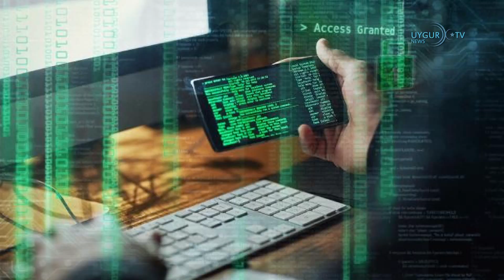01/02/2022 Çin, yabancı gazetecilerin Doğu Türkistan haberi yapmasını 'yüzde 90' engelledi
Çin, yabancı gazetecilerin Doğu Türkistan haberi yapmasını 'yüzde 90' engelledi
Pekin Kış Olimpiyat Oyunları'na ev sahipliği yapmaya hazırlanan Çin'in, bu ülkede bulunan yabancı gazetecilerin Doğu Türkistan'la ilgili haber yapmalarını yüzde 90 oranında engellediği ortaya çıktı. Çin Yabancı Muhabirler Kulübü'nün (FCCC) yayınladığı yıllık 'çalışma koşulları' raporuna göre, ülkede medya özgürlüğü "son hızla" azalırken Çin'deki yabancı gazeteciler "benzeri görülmemiş engellerle" karşı karşıya kaldı.

ABD: Rusya, Ukrayna sınırındaki asker sayısını artırıyor
ABD'nin BM Daimi Temsilcisi Linda Thomas-Greenfield, ABD'nin Rusya'nın Belarus-Ukrayna sınırındaki askeri varlığını şubat ayı başına kadar 30 binden fazla askere genişletmeyi planladığına dair kanıtlar gördüklerini söyledi. Rusya'nın BM Daimi Temsilcisi Nebenzya ise Rusya'nın Ukrayna'ya karşı herhangi bir askeri planı olduğuna dair bir kanıt olmadığını belirtti.

Hindistan'da hükümetin Pegasus casus yazılımını satın aldığı iddiaları tartışılıyor
Hindistan'da, hükümetin 2017'de İsrail'den Pegasus casus yazılımını satın aldığı iddiaları tartışmaya yol açtı. BBC'nin haberine göre, Amerikan New York Times gazetesinin 28 Ocak Cuma tarihli haberinde, Başbakan Narendra Modi hükümetinin 2017'de bir savunma anlaşmasının parçası olarak İsrailli siber güvenlik şirketi NSO'un ürettiği casus yazılım Pegasus'u satın aldığını yazması, ülkede ciddi tartışmalara neden oldu.

Japonya'da bir F-15 kalkış sonrası radardan kayboldu
Japonya'nın batısındaki İşikawa eyaletinde F-15 savaş uçağıyla kalkıştan sonra irtibatın kesildiği bilgisi paylaşıldı. İçinde iki kişinin bulunduğu uçağın düşmüş olabileceği tahmin ediliyor. Kamu yayıncısı NHK'nin Savunma Bakanlığı yetkilisine dayandırdığı haberinde, F-15'in kalkış sonrası radardan kaybolduğu açıklandı.

Mali, Fransa Büyükelçisi'nden ülkeyi terk etmesini istedi
 Fransa'nın Bamako Büyükelçisi Joel Meyer'den 72 saat içinde Mali'yi terk etmesi istendi. Yerel basında çıkan haberlerde, Joel Meyer'in, Fransız yetkililerin Mali'deki geçiş hükümetine yönelik sarf ettiği sözler akabinde Dışişleri Bakanlığına çağrıldığı aktarıldı.

Kazakistan'da yeni petrol yatakları keşfedildi
Kazakistan'ın batısındaki Özen petrol sahasında yaklaşık 40 milyon ton rezerve sahip yeni petrol yataklarının keşfedildiği açıklandı. Ulusal Petrol ve Doğal Gaz Şirketi KAZMUNAYGAZ'dan yapılan açıklamada, Özen petrol sahasında 2017'den beri ek sondaj çalışmalarının yapıldığı bilgisi verildi.

"Uygur Krizine Küresel Müslüman Tepkisi" başlıklı toplantı gerçekleşti
"Uygur Krizine Küresel Müslüman Tepkisi" başlıklı Yuvarlak Masa Toplantısı 29-30 Ocak 2022 tarihinde İstanbul'da gerçekleşti. Uygur İnsan Hakları Projesi, Uygur Akademisi Vakfı, Dünya Uygur Kurultayı Vakfı, Doğu Türkistan Ulemalar Derneğinin ortaklaşa düzenlediği toplantıya Türkiye, Malaysiya, Endonezya, Avrupa ve Amerika’dan sivil kuruluş temsilcileri ve aktivistler katıldı.